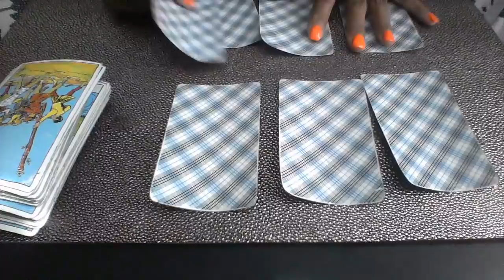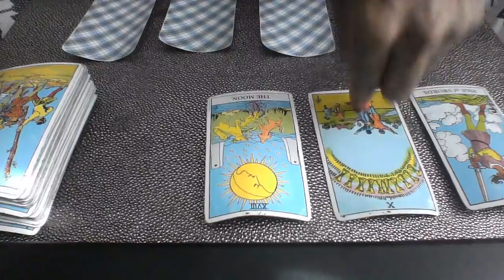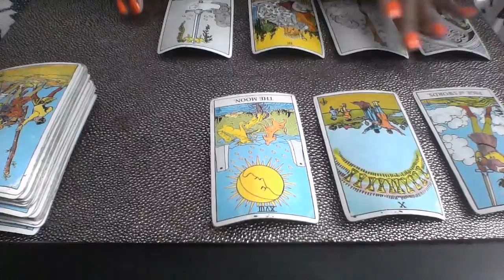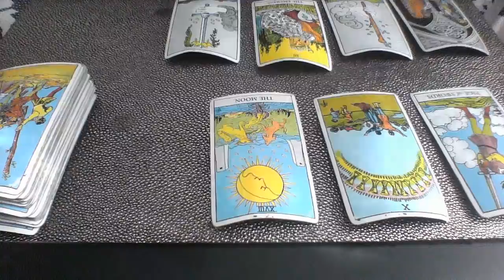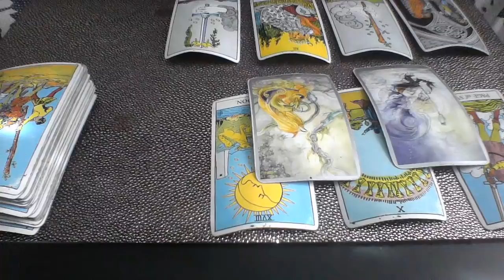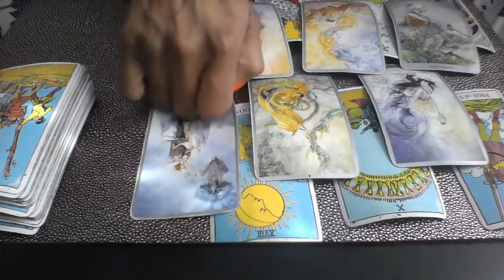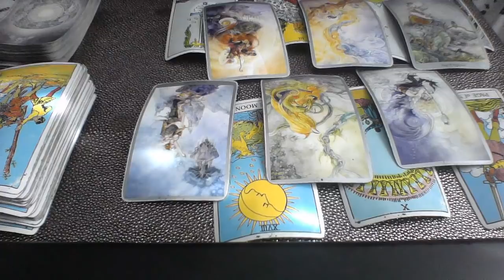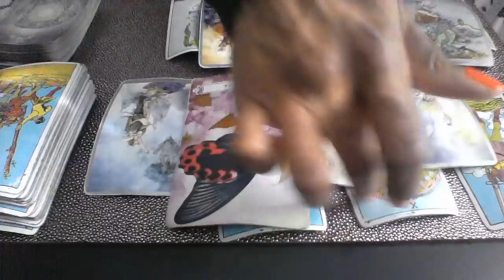PISCES NOV 2018 I WANT TO START THIS LOVE AFFAIR AGAIN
My astrological makeup:

Sun: Aquarius
Moon: Libra
Ascendant: Aries

Ellej446
TAROTOFELLE